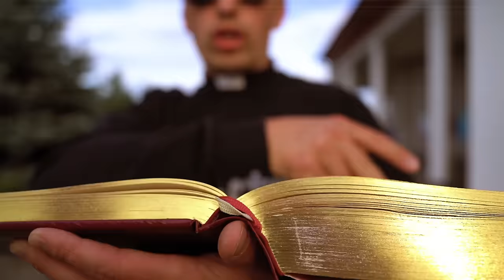Ks. Adam Ulatowski / Heres wzn - Jestem Pewien prod. DB [Oficjalny teledysk]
Klip powstał dzięki naszym patronom ;)
Klip: @mvideo-pl
 Pax et bonum!